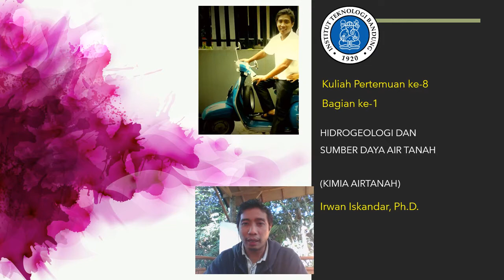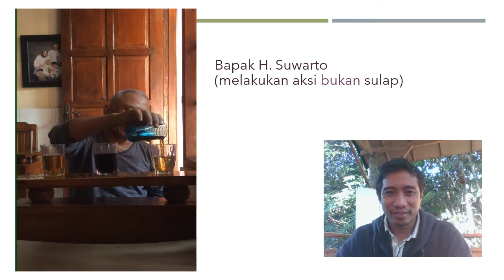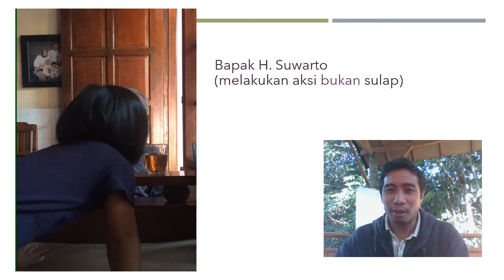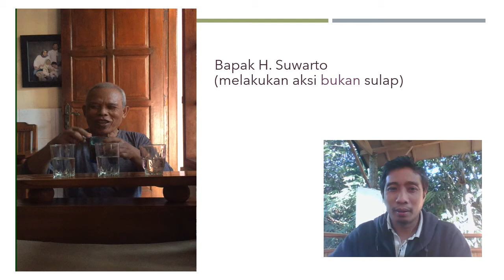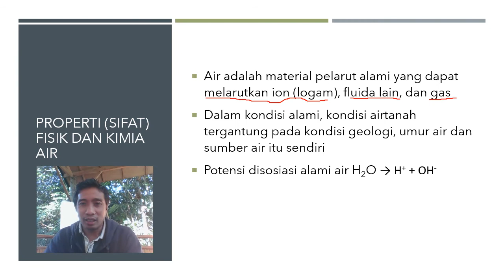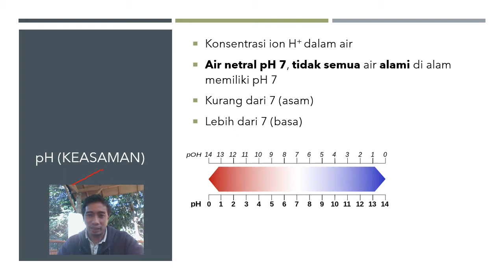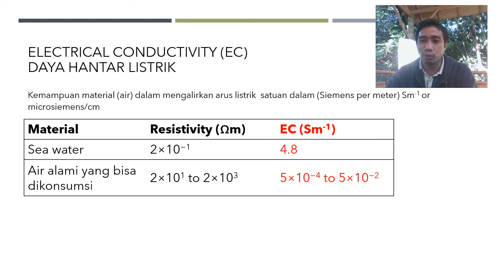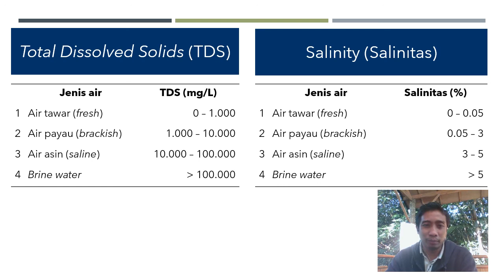Hidrogeologi dan Sumberdaya Airtanah - 10 - Kimia Airtanah Bagian 1